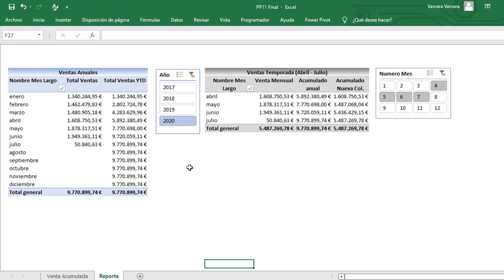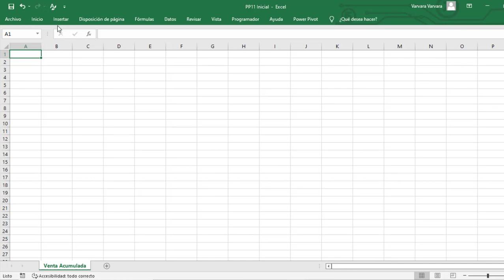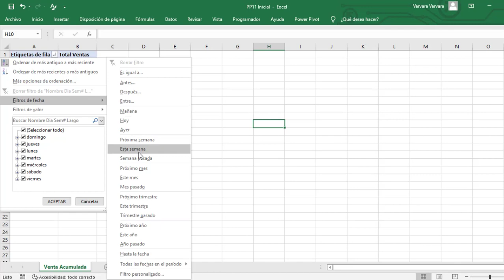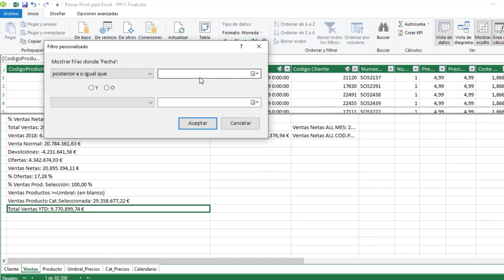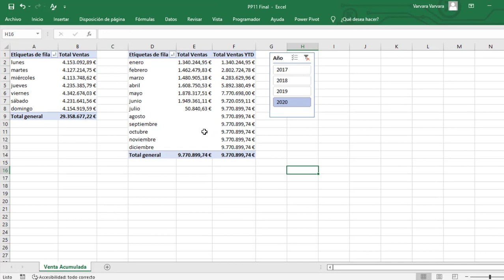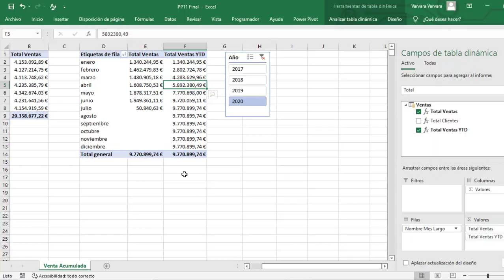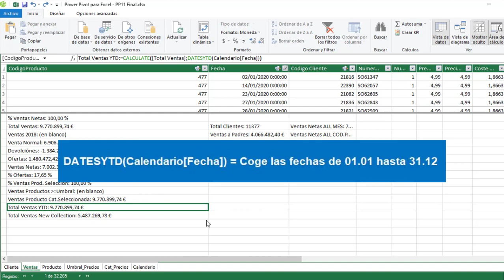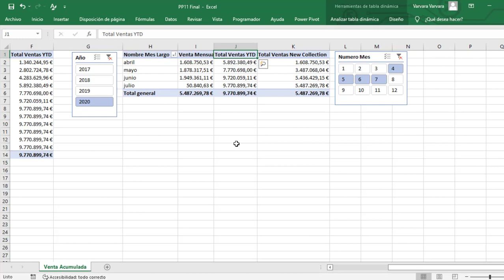Calcular Acumulado Mensual Dax. Acumulado Anual Dax. Calcula venta acumulada Power Pivot.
Cómo calcular ventas acumuladas con fórmulas DAX